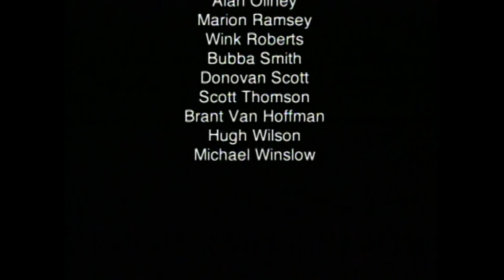Behind Academy Doors - Secret Files Revealed: Police Academy 1 Documentary Part 3